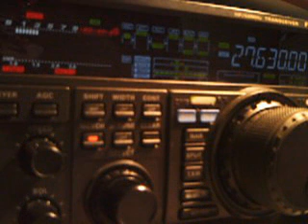14RS/D02 BY 14RS055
Ghislain from France
14/07/2015 12:48GMT 5/7 QSB